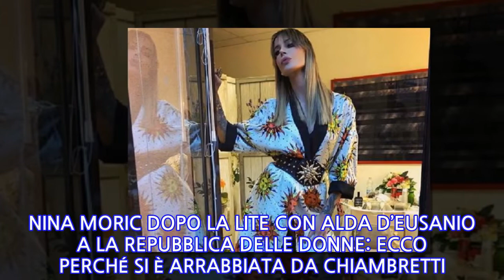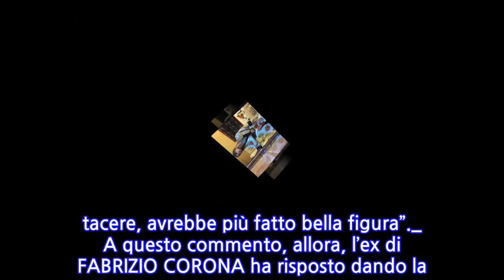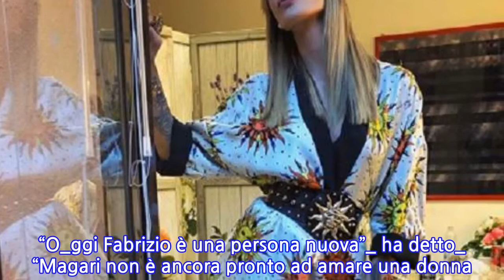Nina Moric dopo la lite con Alda D’Eusanio da Chiambretti: lo sfogo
[NINA MORIC LITE ALDA D'EUSANIO CHIAMBRETTI SFOGO POST PUNTATA]NINA MORIC E LO SCONTRO CON ALDA D’EUSANIO A LA REPUBBLICA DELLE DONNE: LE SPIEGAZIONI SUI SOCIAL